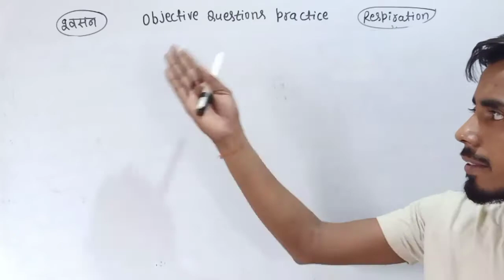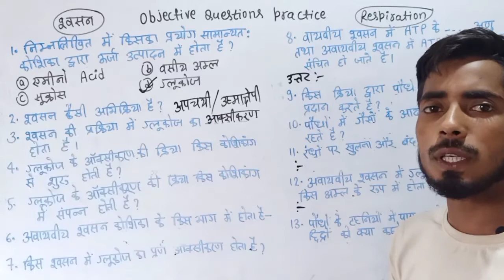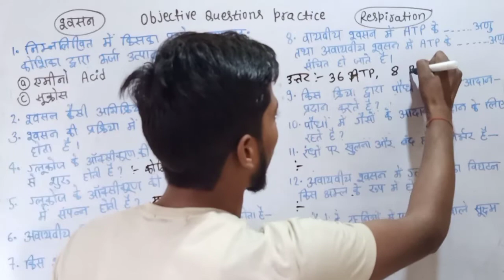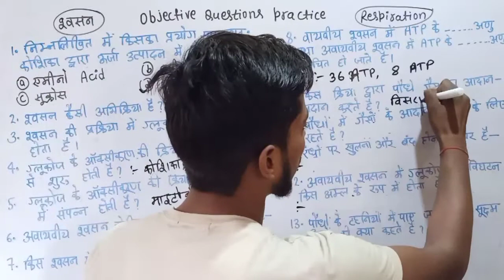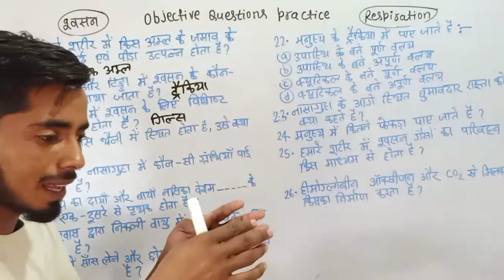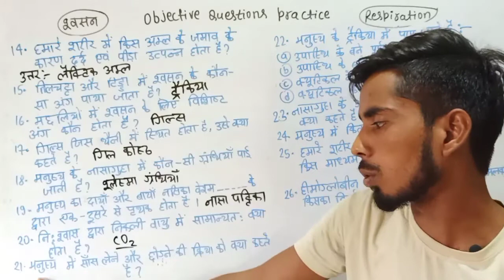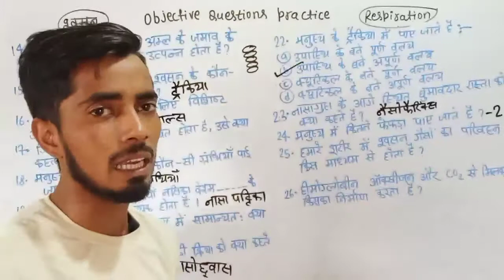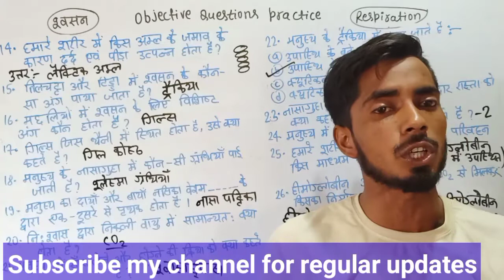श्वसन (Respiration) के objective questions का practice करें...मैट्रिक परीक्षा के लिए काफी महत्वपूर्ण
hii

मैं इस वीडियो में class 10th के biology के श्वसन चैप्टर के important objective questions का प्रैक्टिस कराया हूँ... जो exam के लिए काफी important है।